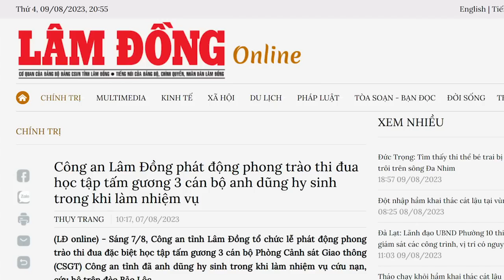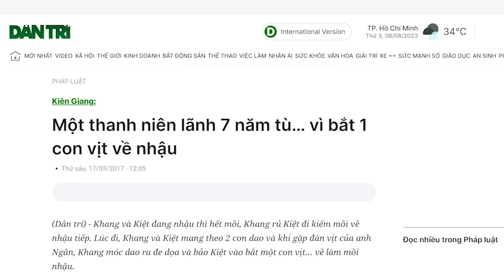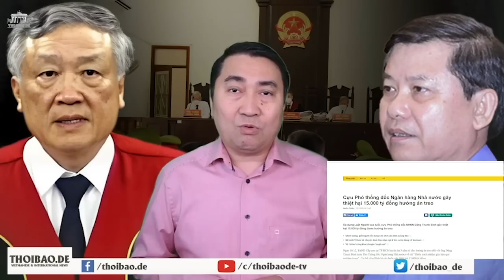Ông Tô ơi! Công an nhân dân mà sao cứ nhằm dân mà thụi?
Công an Lâm Đồng đã phát động phong trào học tập một cách hết sức buồn cười. Có người nói, công an Cộng sản giờ đây chẳng còn chút hình ảnh tốt nào trong lòng dân nữa. Họ đã đói khát sự thừa nhận của nhân dân, nên họ mới vơ đại hình ảnh 3 cảnh sát giao thông chết vì xui xẻo để học tập. Lực lượng công an của Tô Lâm thật thảm hại. Nếu công an mà cứ thấy dân là xem như bao cát tập võ, thì dù có tạo ra bao nhiêu mặt nạ cũng sẽ rụng hết mà thôi. Thưa ông Tô Lâm.